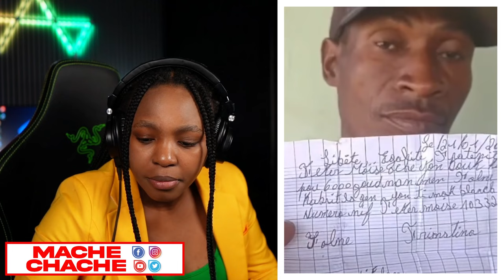CHAK KOUKOUJ KLERE POU JEW ARIEL LAGE NAN MAWON POU GUY PHILIPE